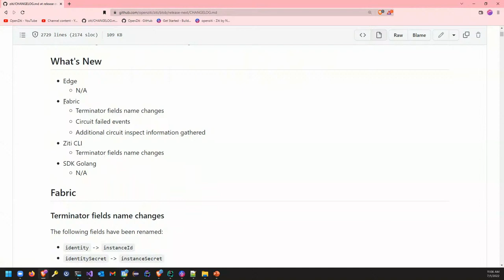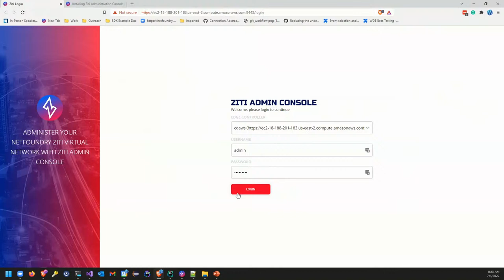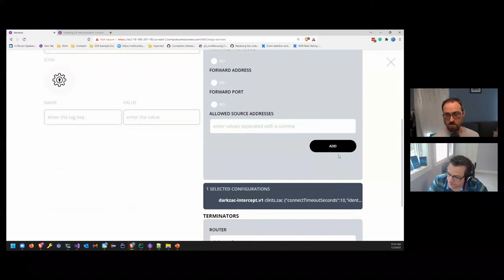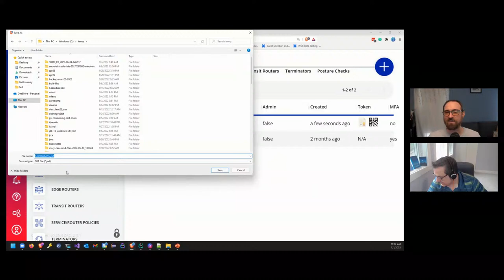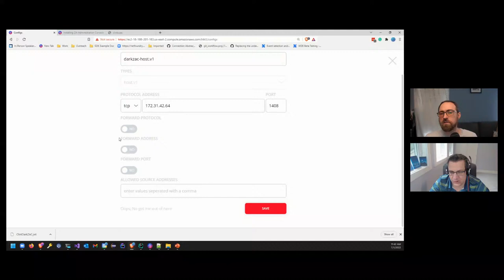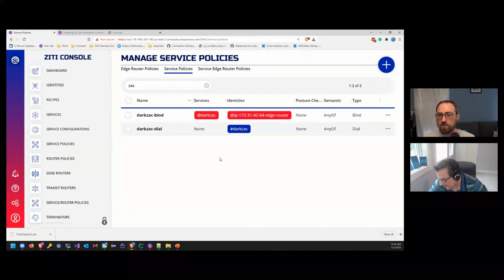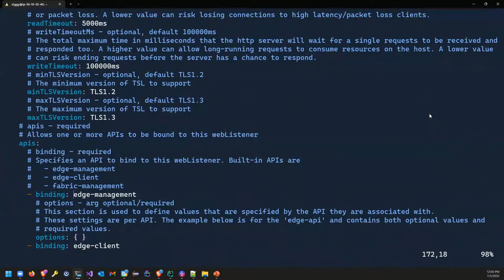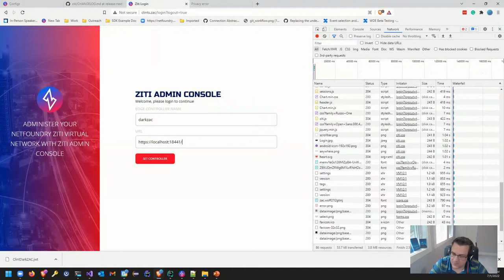Ziti TV - Making ZAC (and the Management API) DARK!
In this Ziti TV, we'll do what the community has been doing - we'll turn ZAC dark! But we'll go one step further and we'll turn our management APIdark too by splitting it from the default configuration.